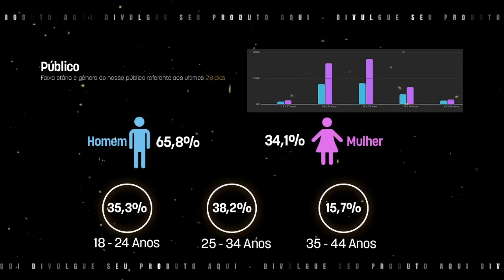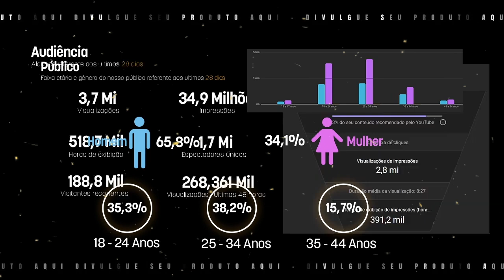SET FUNK 2023 - FAVELADO ABENÇOADO 🙌🙌 | 1 HORA DO MELHOR DO FUNK 2023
DIVULGUE CONOSCO!!

Somamos mais de 15 milhões de visualizações e uma comunidade apaixonada com mais de 170 mil inscritos. Estamos abertos para divulgar seu talento e sua marca para nosso público engajado e apaixonado por música.

Se você deseja ter sua música, videoclipe, projeto musical ou marca divulgados para uma audiência ampla e receptiva, entre em contato conosco agora mesmo! Envie um e-mail para  ou entre em contato conosco pelo Whats com detalhes sobre seu projeto e como podemos colaborar.

★★★★SET 2023 - MC PAULIN DA CAPITAL 💥💥 | SÓ AS MELHORES DO MC PAULIN DA CAPITAL

00:00 - MC Paulin da Capital - Mil Motivos (Love Funk) DJ GM e Bune
03:22 - MC DR - Favelado Raro (Love Funk) DJ GM
06:33 - MC Paulin da Capital - Rei Dos Reis (Áudio Oficial) DJ GM e DJ Thi Marquez
10:04 - MC Kelvinho, MC Menor da VG e MC Ruzika - Obrigado Meu Deus (GR6 Explode) DJ Nene
14:39 - Mais Um Favelado “DJ GM” MCs Lipi, Lele JP, Liro, Luck e Lemos (Love Funk)
21:08 - MC Lipi e MC Paulin da Capital - Obrigado Deus (Love Funk) DJ GM
24:31 - MC Paulin da Capital - Nada é por Acaso (Love Funk) DJ GM e Bune
28:11 - Mc V7 - Hoje Eu Acordei - Dj Jr No Bit 2021
32:30 - MC Lipi - Segunda a Segunda (Áudio Oficial) DJ GM
34:47 - MC Paulin da Capital - Quem Ri Por Último (Áudio Oficial) DJ Guh Mix e DJ Biel Bolado
38:10 - MC Lipi - Com Deus Eu Não Posso Falhar (WebClipe)
42:30 - MC Paulin da Capital - Rei Dos Reis (Áudio Oficial) DJ GM e DJ Thi Marquez (AÚDIO REPETIDO...)
46:07 - QUEBRADAS - MC Paulin da Capital, MC Lipi, MC Cabelinho e DJ GM  (Love Funk)
50:31 - Oldilla 'Oração da Madrugada' MC Leozinho ZS, Gabb, MC Cebezinho e Neguinho do Kaxeta (Love Funk)
54:56 - MC Liro - Vai na Fé 2 (Love Funk) DJ Betinho e DJ WR
58:18 - MC Liro - Só Agradecer (Love Funk) DJ GM
47:00 - CREDITOS DO CANAL

Atenção: Nosso canal não tem como intenção violar os direitos autorais do criador, produtor, artista do conteúdo.